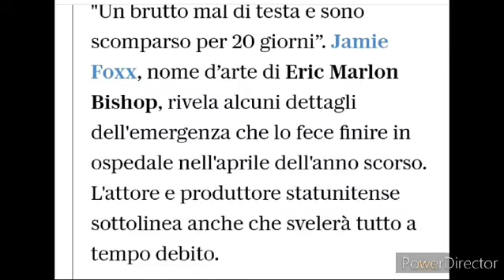RICOVERATO D'URGENZA UNO DEI MIGLIORI ATTORI AL MONDO! - IL MONDO È CON IL FIATO SOSPESO...